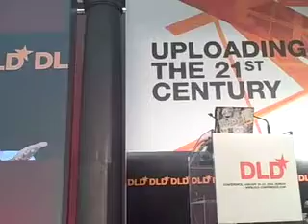Munich, Part Two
A revealing panel including video of how young kids perceive digital life, and Marissa Mayer at the DLD Conference in Munich.